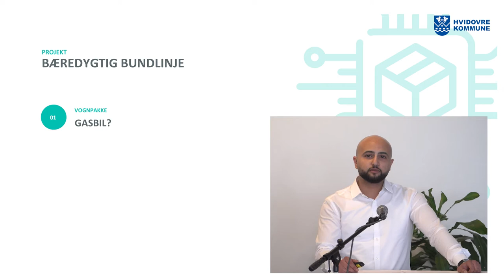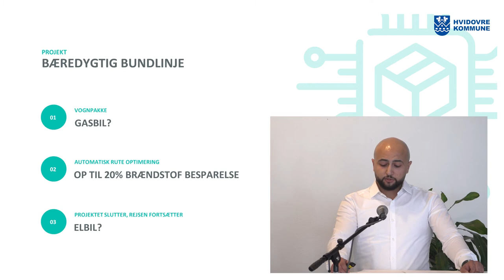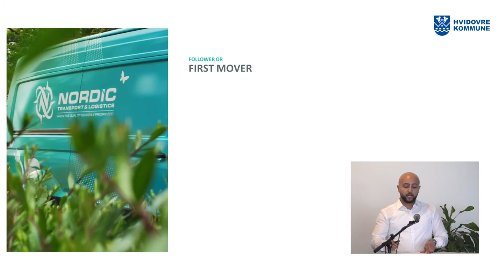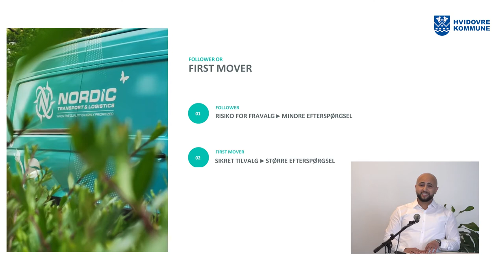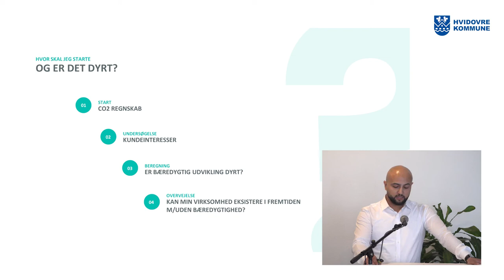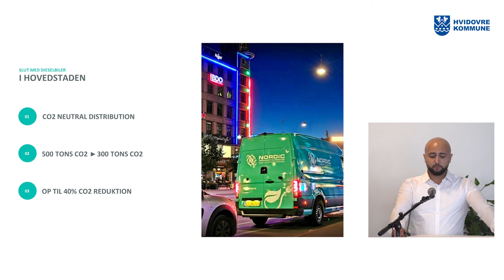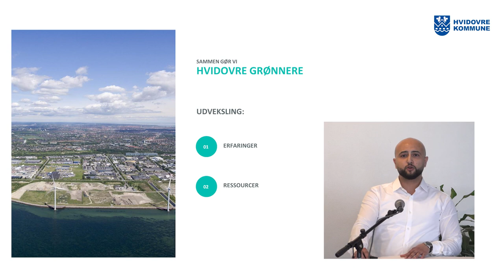Webinar - virksomhedsmøde om grøn omstilling - oplæg Nordic Transport & Logistics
Hvidovre Kommune afholdte 3. juni 2021 et webinar for byens virksomheder om grøn omstilling og klimaplaner. Oplæg 2/4. Læs mere om kommunens arbejde med klimaplaner og hvordan du kan bidrage